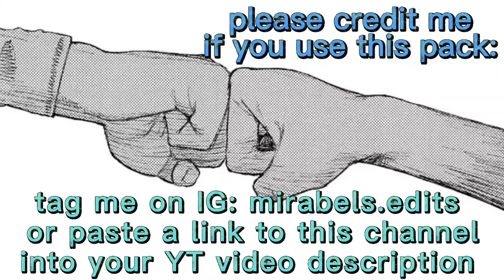Revali - Zelda BOTW Scene Pack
YouTube: mention me in the description/comments

This Twixtor is made with non-profit and does not represent another company. This is purely made for Fans.